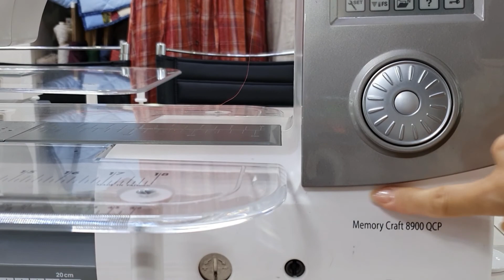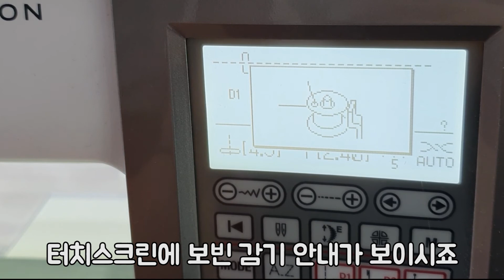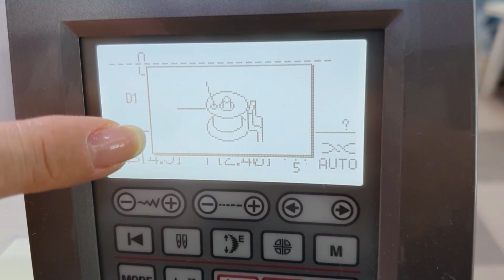자노메/보빈감기/밑실끼우기/윗실끼우기/Janome Memory Craft 8900 QCP[김수덕퀼트]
JANOME 재봉기의 보빈감기, 밑실 끼우기, 윗실 끼우기입니다.